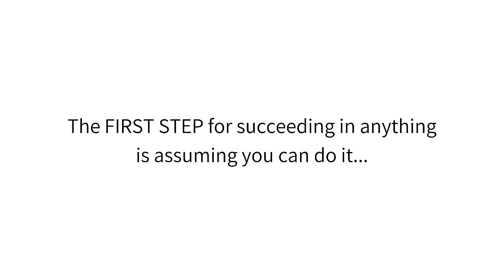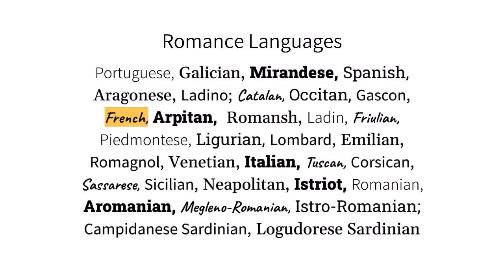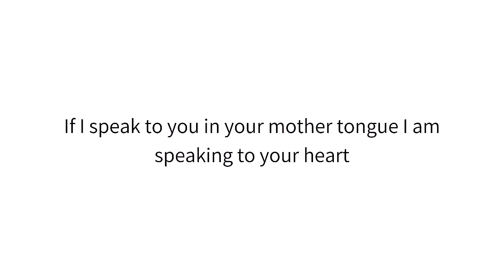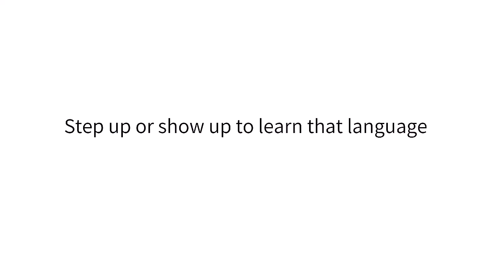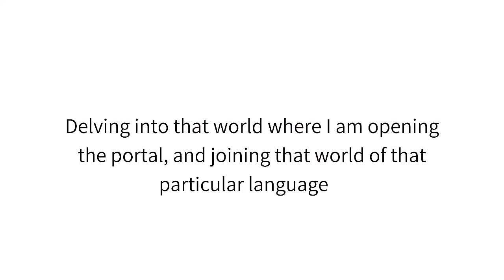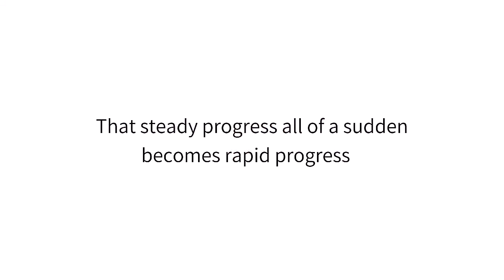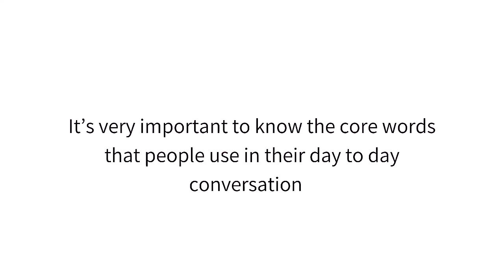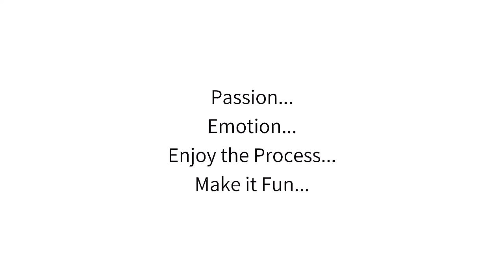Language Learning Is Easy (Perspective of a Polyglot)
Learning languages is 'easier' than a lot of people think. Most people take themselves out of the game by saying its impossible. If you want to discover perspectives about how to learn a language; from a polyglot speaking multiple languages. You will want to see this.

Are there difficult languages to learn? Is language learning; especially if you learn a new language easy or hard? Is a hard language as easy to learn as an easy language? See you at the video to find out more.

FREE REPORT:

Discover the 7 things to AVOID when building your email list.

FREE CHECKLIST:

Discover the 10 CRUCIAL tools to run an Online Business

SCHEDULE A STRATEGY SESSION:

Did you know Mo offers Coaching (a) to grow your online business or (b) personal development coaching) by application only. It all starts with a Lifestyle Design Strategy session. To start the path to create your own impact and fulfilment,  schedule your Strategy Session today.
During the call we will determine if we are a fit to work together with 1-1 Coaching.

DESIGN THE LIFESTYLE YOU WISH TO CREATE:
(Tap into your maximum results personally and professionally)

Most people don’t create the lifestyle they want because their vision isn’t clear.
I work with you to get specific on your goals and dreams. Then we put together a roadmap to get there.

To schedule your Lifestyle Design Strategy Session today go to this

My name is Mo Salami. I am an Online Marketing Expert, Master Life Coach, ex Tony Robbins Senior Mentor.
I speak four languages fluently: English, French, Spanish, and Portuguese.

I help unfulfilled overachievers; serve their purpose, whilst enjoying an ideal lifestyle they create. This is via having their own Online Business and/ or Personal Development Coaching.

CHAPTERS:

00:00 Introduction
00:51 Which four languages do I speak?
02:03 Why did I pick these languages?
08:18 What makes language learning hard?
14:20 What makes language learning easy?
18:14 What is fluency?
21:50 But... what about the actual hard languages?
24:32 Concluding thoughts

The content of this channel should be considered for entertainment and educational purposes only.

Music Credit Of Video: Driving Electronic Drama
Artist: Camtasia audio section